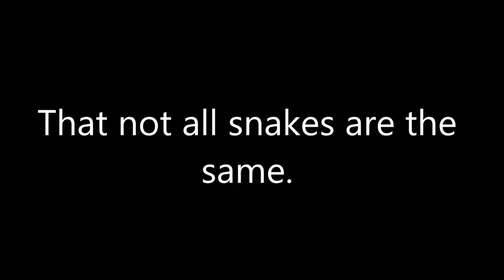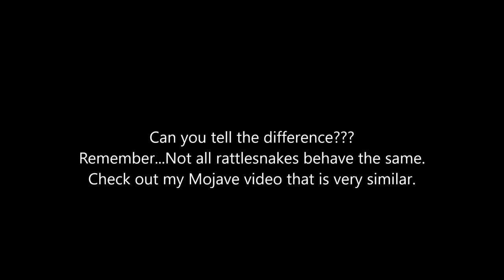All Sidewinders Rattlesnakes are the same?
Another video that shows that not all snakes...not all rattlesnakes behave the same. Two sidewinders found within a half an hour and within an few miles of eachother. One is feisty and one is not. Don't judge a rattlesnake, not all are the same. There are alot of things that go into "why a rattlesnake behaves the way it does".